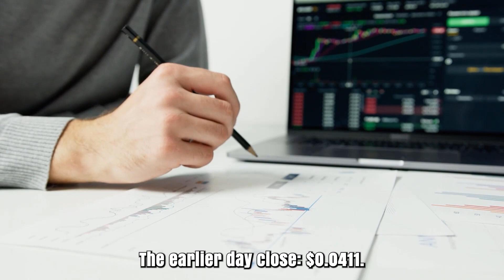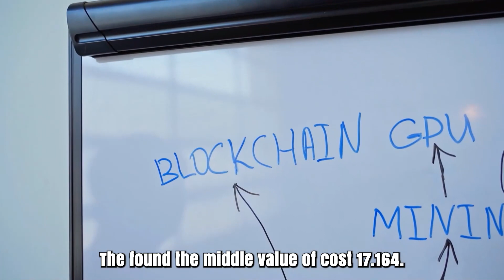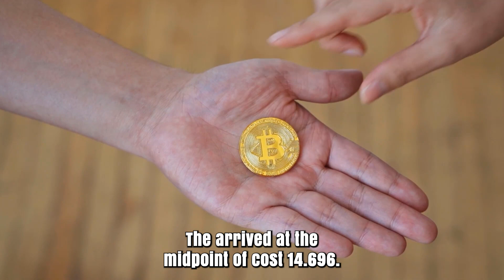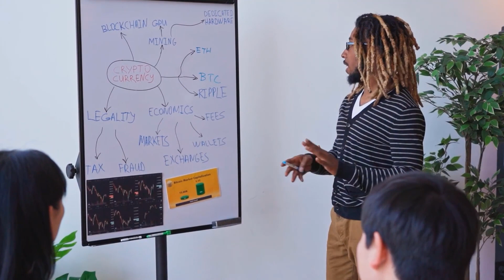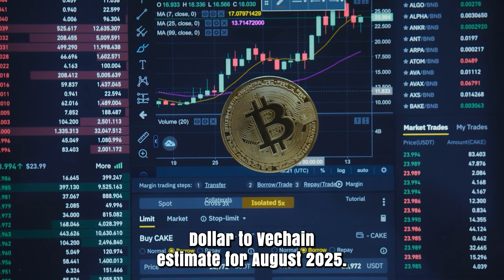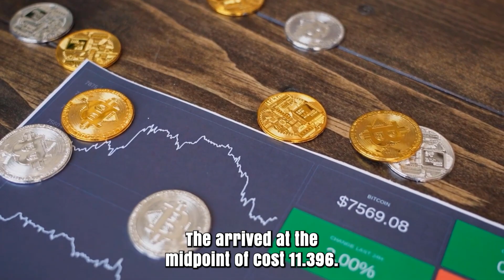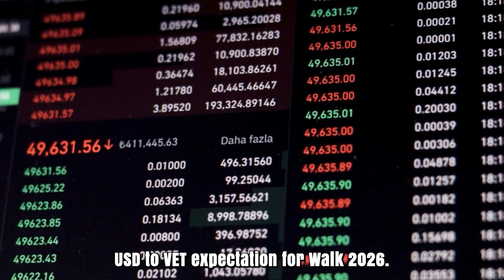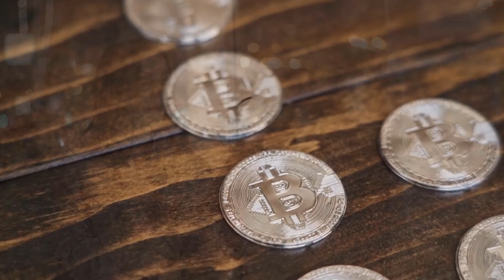VET PRICE WILL X8000 AFTER THIS EVENT?? - VECHAIN PRICE PREDICTION 2024 & 2025